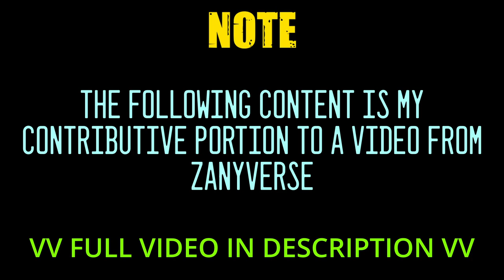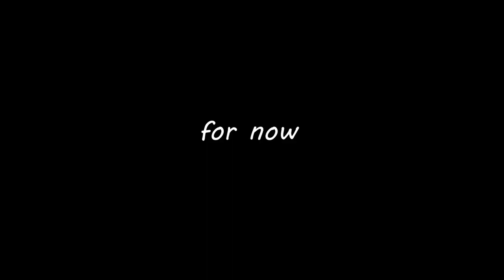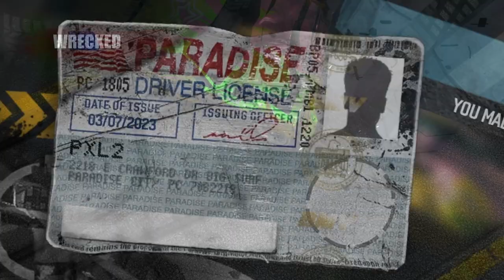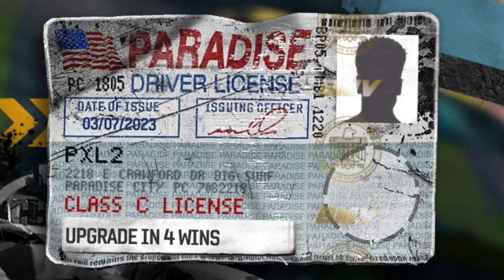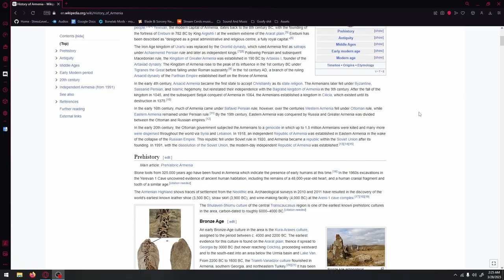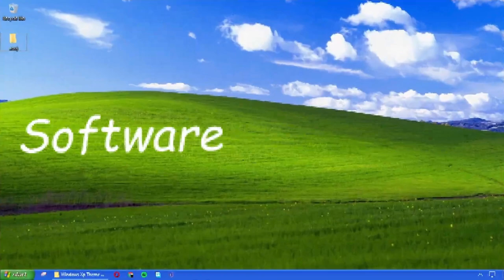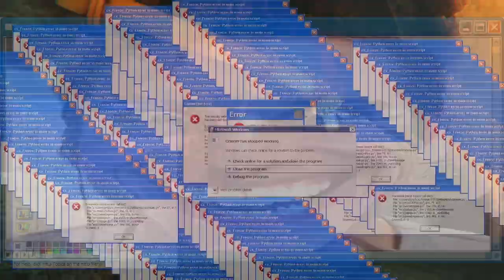The Filler Burnout Paradise Edit \\ Speedrun Edit Any% ( + Bonus Segment )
So yeah, I got pulled into a collab. Good time to also explain why reviewing Bonelab was unironically boring and painful.
Big thank you to Zanyverse for letting me partake in this collab, I wish to do more with him in the future.

Timestamps:
0:00 Burnout Paradise Segment
5:50 Cancelled Bonelab Segment & Message